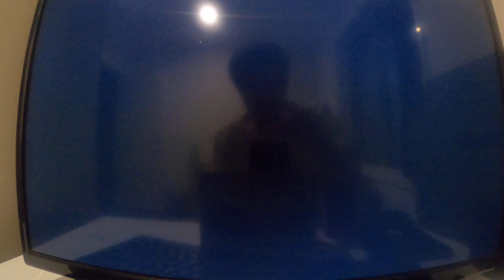elder ring game play